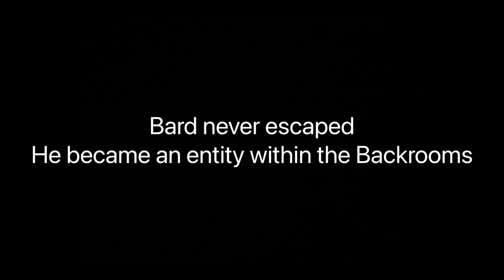Bard goes into The Backrooms